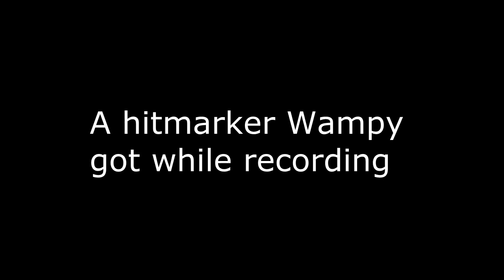Trickshotting With Linkzy #33 | FaZe Linkzy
3500 LIKES!?
-Linkzy